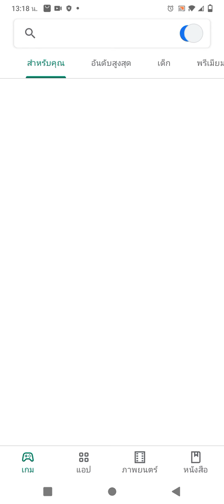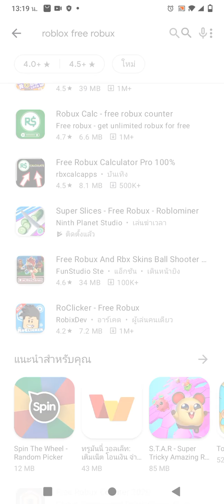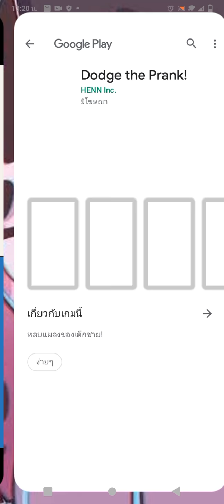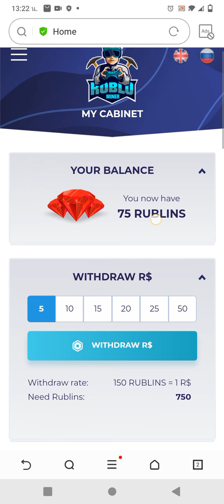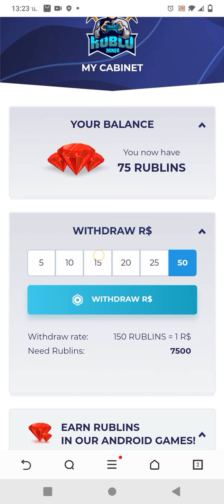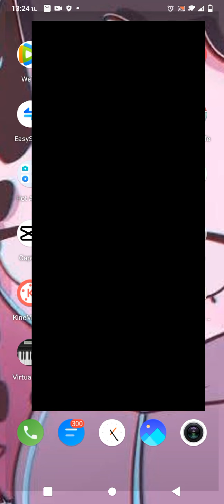สอนวิธีการเอาเงินในเกม Roblox Free แบบไม่เสียเงิน